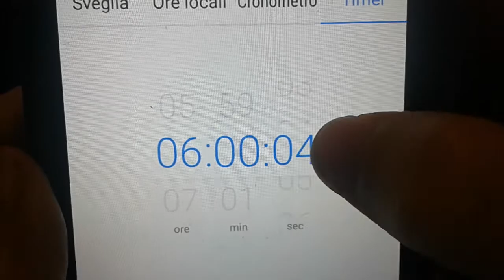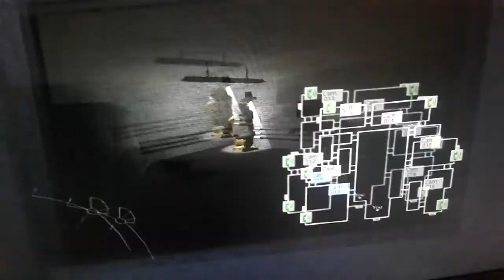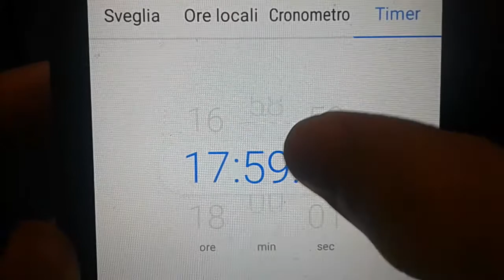sinister hacked 2 notte 2